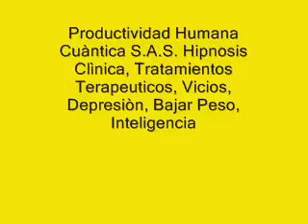INTERIORIZACIÓN, MEDITACIÓN GUIADA, HIPNOSIS -